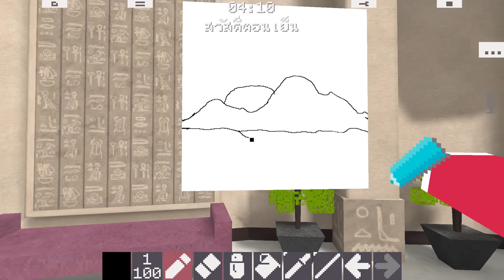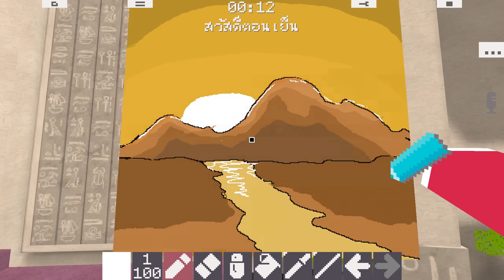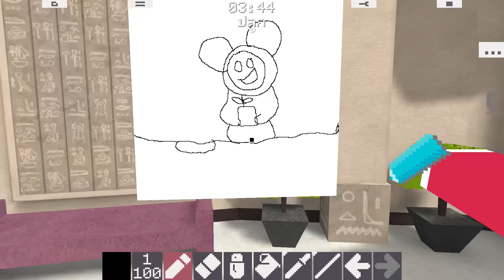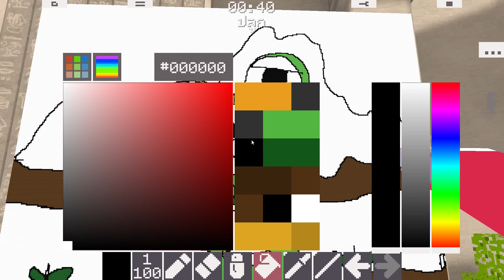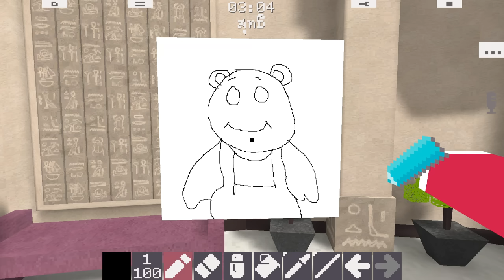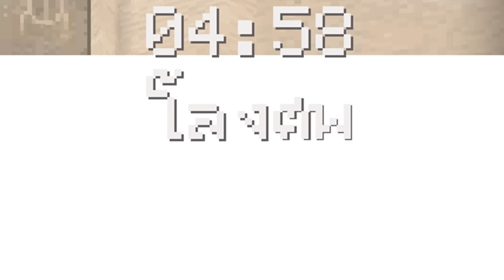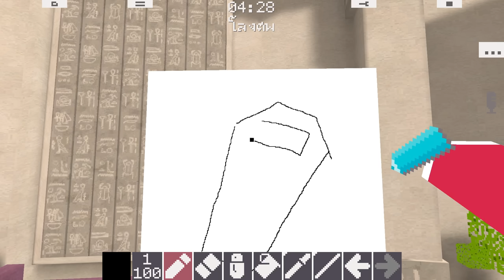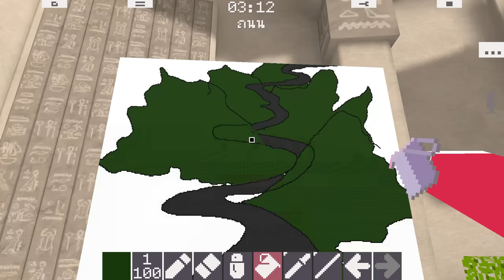Pixel Painter กับการเปลี่ยนแปลงครั้งใหญ่! | Pixel Sketch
ไม่ได้เล่นนาน กลายเป็น Pixel Sketch ไปซะละ